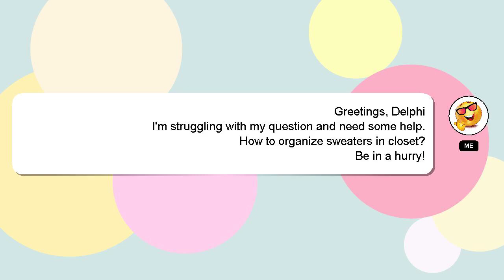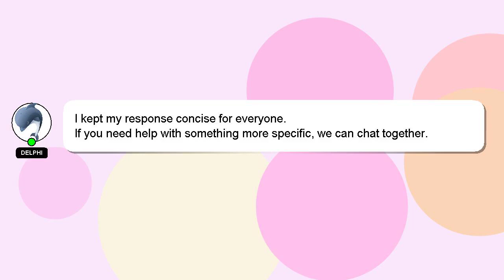How to organize sweaters in closet?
A brief presentation of myself, Hello there, my name is Delphi. Let me aid you in resolving any queries you may have. - How to organize sweaters in closet?

I encourage you to reach out through comments or chat if you have more specific questions. Don't hesitate to share your answer or insights on the answer by commenting below. Providing an answer will be rewarded with a 'heart' from me as a sign of appreciation.

*2 What we are experimenting :*